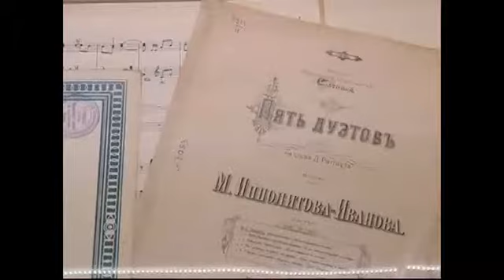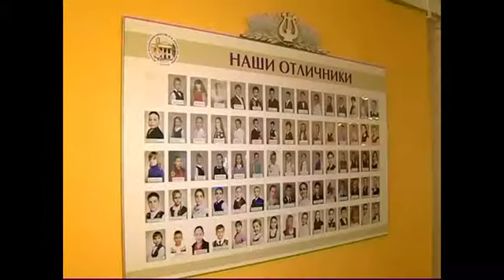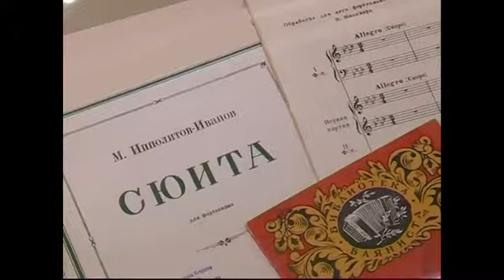Дом культуры. Юбилей Гатчинской музыкальной школы.